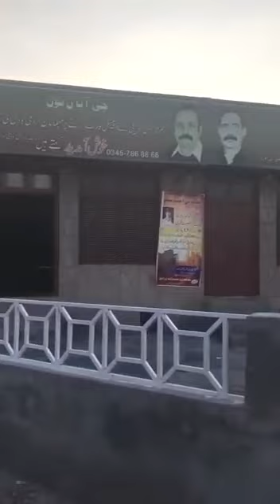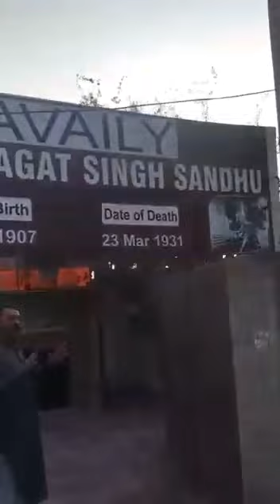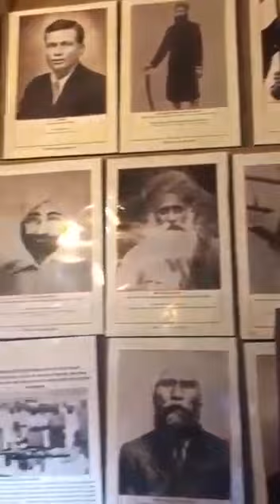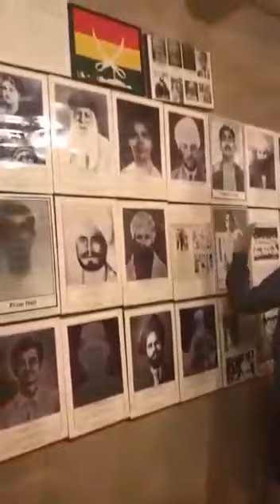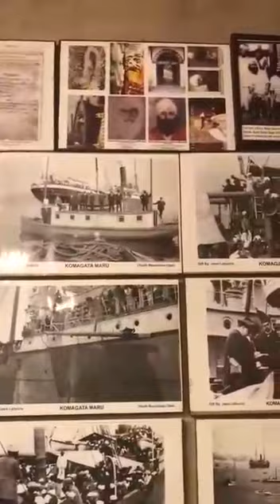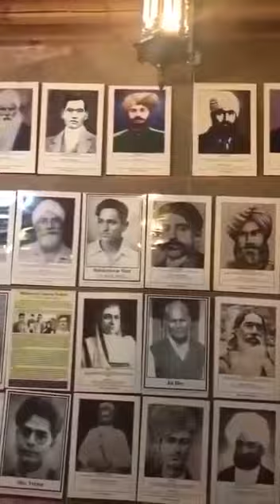शहीदे आजम भगत सिंह की पाकिस्तान में जन्मस्थली देखें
शहीद ए आजम भगत सिंह का शहीदी दिवस 23 मार्च को ना केवल भारत में बल्कि पाकिस्तान के कुछ इलाकों में भी मनाया गया इंग्लैंड में रहने वाले एक पाकिस्तानी ने गत दिवस भगत सिंह की जन्म स्थली का दौरा किया तथा उसकी वीडियो उन्होंने वायरल की आज हम आपको दिखा रहे हैं उस वीडियो को